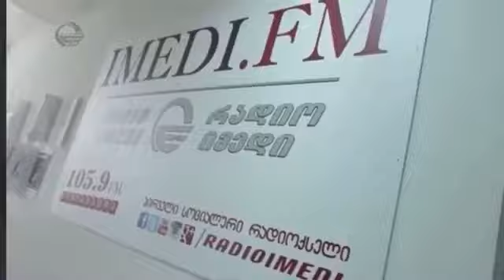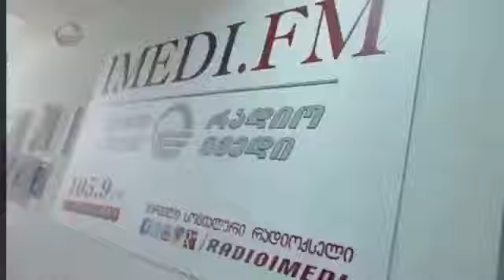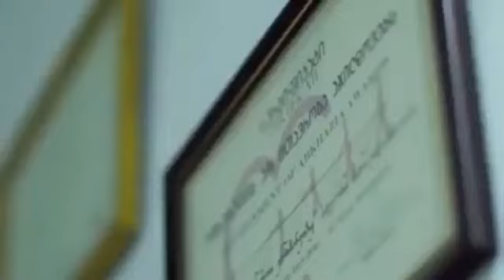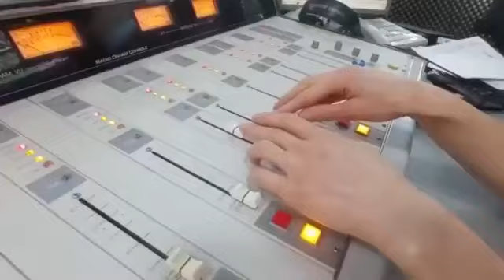🔴 გადაცემა „პური და სანახაობა“ ესმა კუნჭულიასთან ერთად. სტუმარი: ისტორიკოსი – ნუგზარ ვანიშვილი